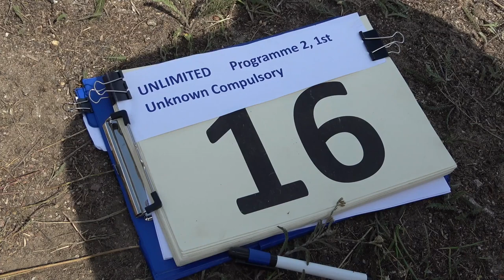16 Robin KEMTER P2 1st Unknown